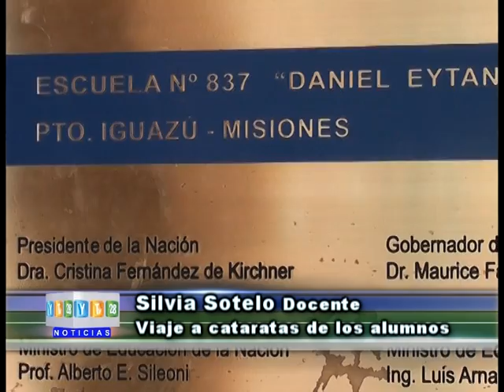08-10-15 Silvia Sotelo Docente Viaje a cataratas de los alumnos